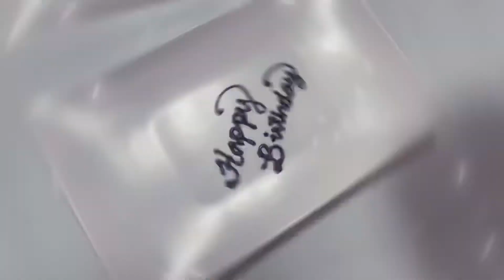Quick Birthday Greetings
Greetings from afar!

When I checked out & typed in your address... it says, the address is outside delivery area 😅 hahahah.

Anyways, this is what I only have right now, I already ate it for you 😂.

Sending our greetings from afar... stay safe and healthy. 😘💕